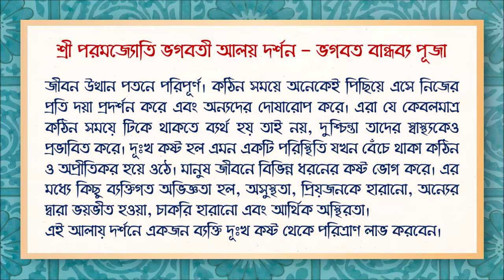Bhagavat Bandhavya Puja Sankalpa - 16.11.2021